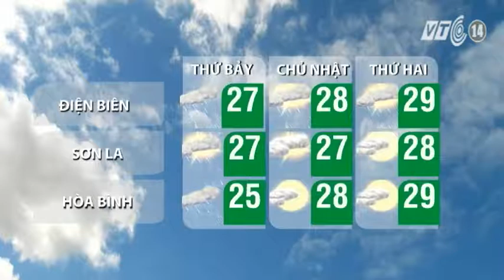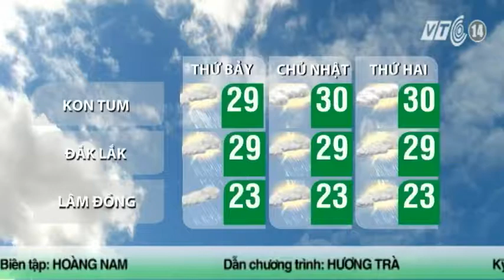VTC14_Thời tiết Cuối ngày 24.10.2014